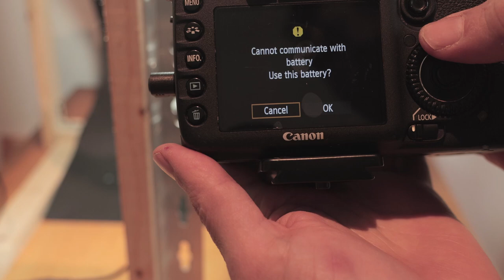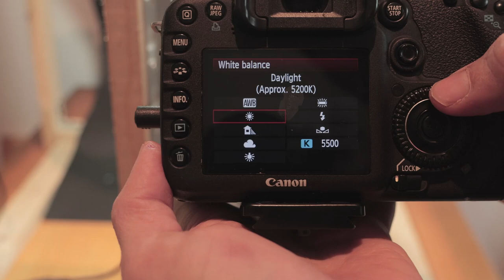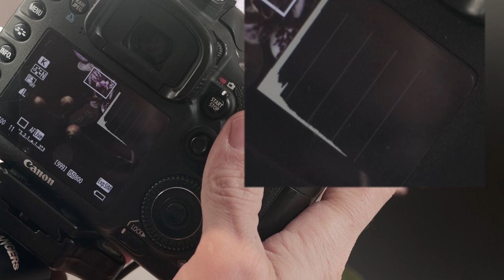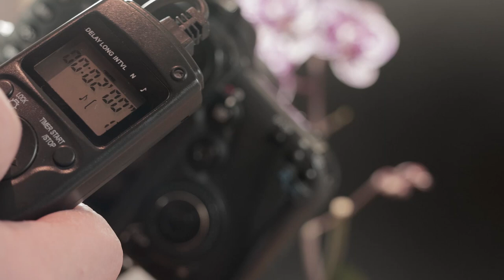Flower time lapse - workflow tutorial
In this tutorial style video, I walk you through how I captured the flower blooming time lapse sequence from the intro.

 I will show the camera and lighting setup that I use as well as how to set the exposure with consideration to noise, depth of field and shutter speed. I also go through intervalometer settings.

I used a DSLR but it's possible to achieve the same result with any digital camera with manual settings and either a built-in or external intervalometer such as this one

This is a fairly broad overview of the general process in order to keep the video length short, If you would like a more detailed video about a certain aspect please leave a comment! I will upload part 2, images processing soon.

Filmed on Canon EOS M6 MkII

Dieses Video zum Zeitraffer-Tutorial ist mit deutschen Untertiteln verfügbar.

0:00 Intro
0:47 General setup
3:16 Camera settings
5:00 Intervalometer setup
5:40 Finish

Note, links are affiliate, which means if you purchase something with my link I get a small commission at no extra cost to you this helps me continue to create content :)